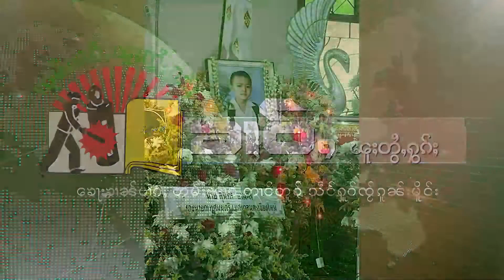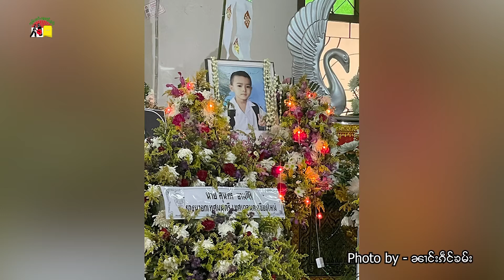ပေႃႈမႄႈ ၸၢႆးၸွမ်ႁၢၼ် ၶႂ်ႈလႆႈလွင်ႈၽဵင်ႇပဵင်းတွၼ်ႈတႃႇလုၵ်ႈၸၢႆးၶိုၼ်း